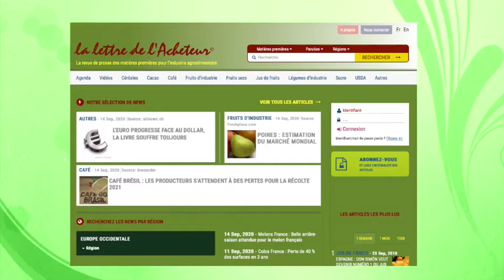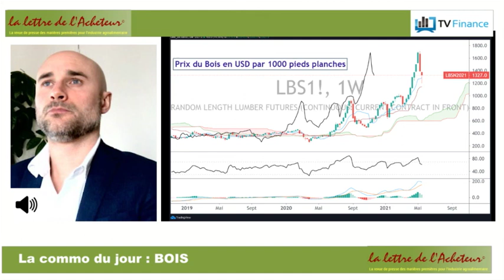La flambée du prix du bois continuera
À travers les interventions des leaders d'opinion en France et dans le monde, le site vudailleurs.com apporte un notre regard sur le monde ; en vue de vous fournir les éléments d'une actualité à la fois réactive et distanciée